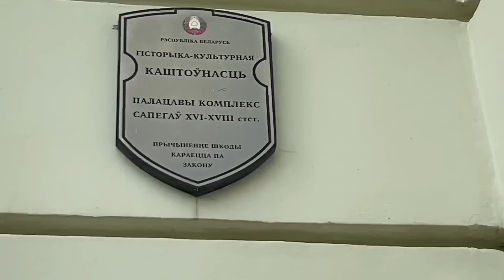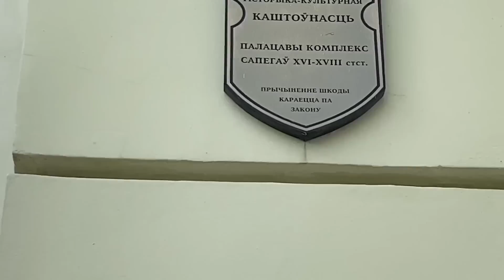ПРО Г@ВНО И МЯСО. ОЛЬГА УРАЛОЧКА LIVE.